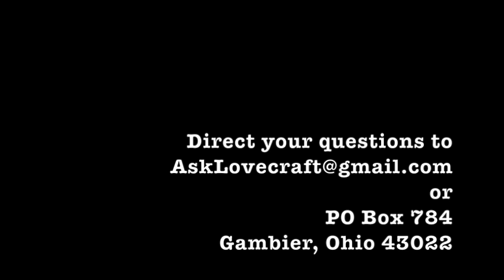Ask Lovecraft - Sandman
In which we have a little something in our eye.